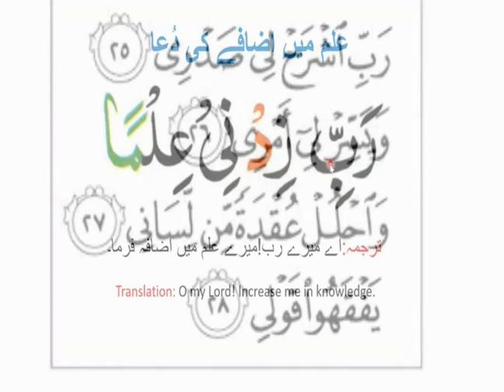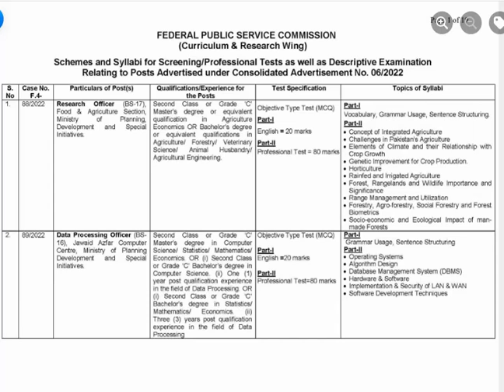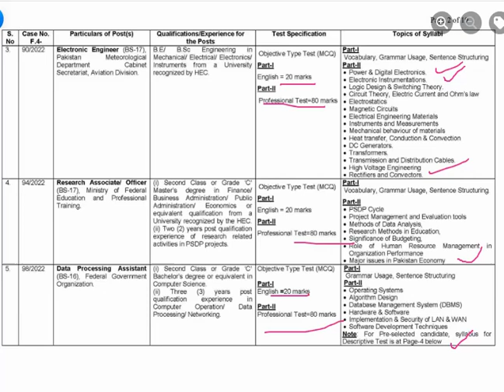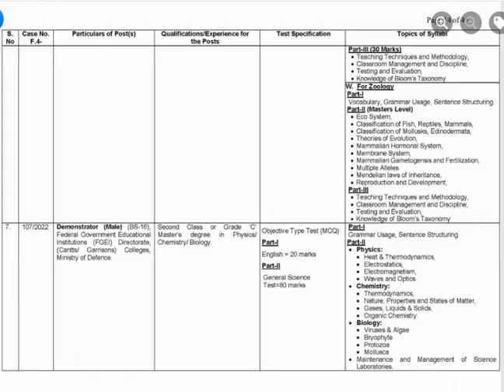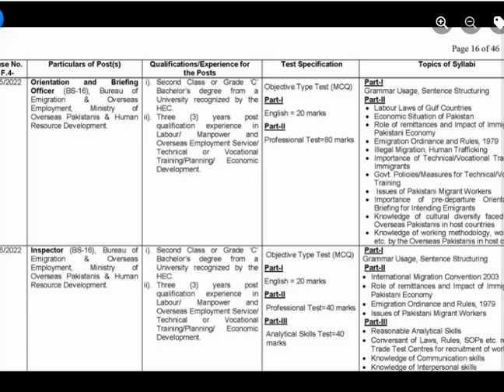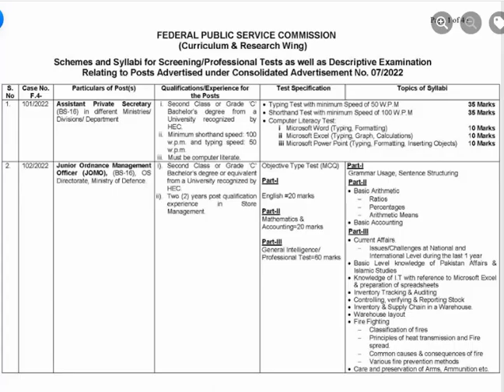FPSC Syllabus of Phase V 2022 Exams all Cases has announced | FPSC Syllabus 2022 phase-5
Syllabus for FPSC Test 2022​​ FPSC describes all the details about the syllabus of professional, screening test or descriptive examination test
FPSC Syllabus of All Mcqs Cases included in Phase V Exams